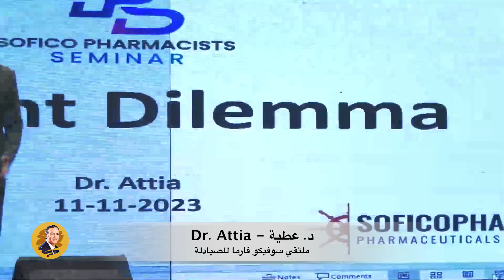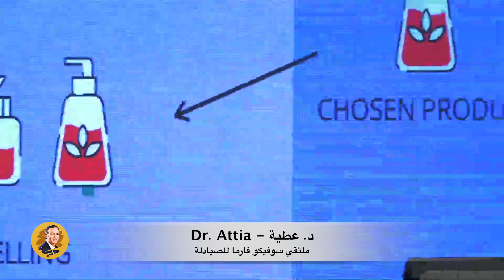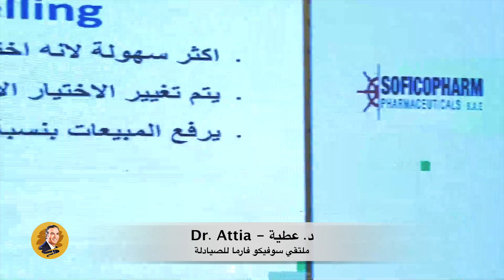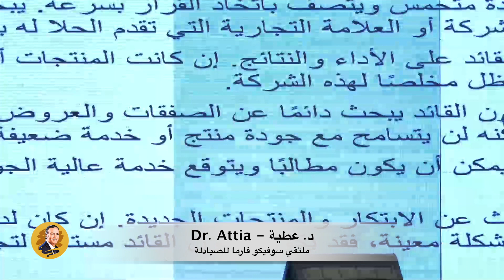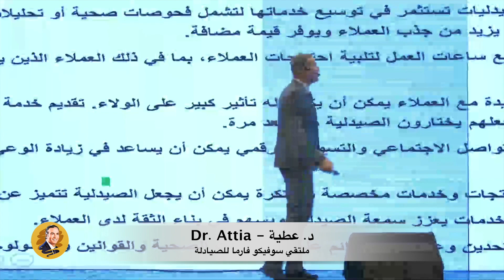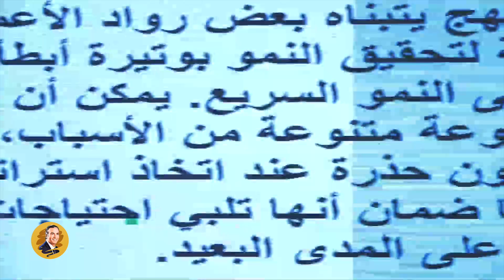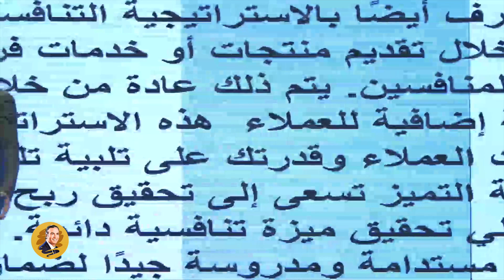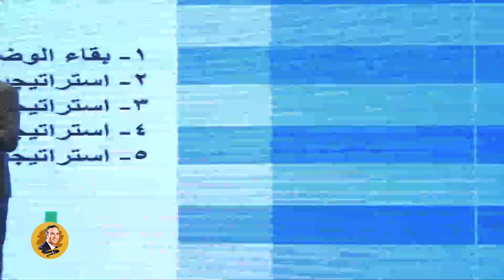ملتقي سوفيكوفارم للصيادلة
بحضور أكثر من ١٠٠٠ صيدلي من دلتا مصر وذلك في ملتقى سوفيكو للصيادلة ، والقي الدكتور عطية محاضرة عن التسويق الصيدلي وجذب العملاء – وكان التفاعل رائعا من جميع المشاركين لرسم خطط واستراتيجيات مستقبلية لعام ٢٠٢٤ للسادة الصيادلة في منطقة الدلتا